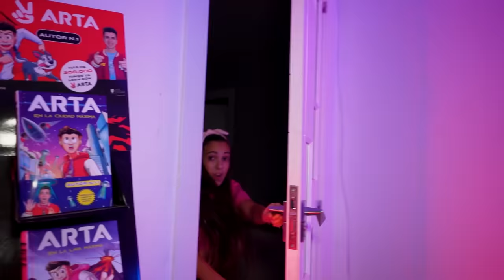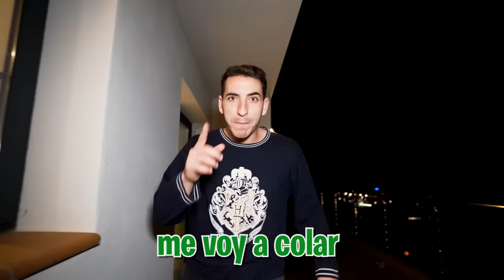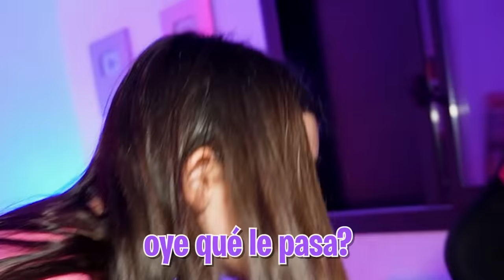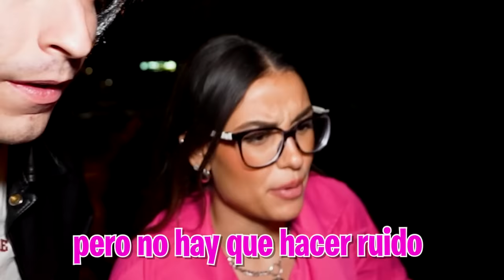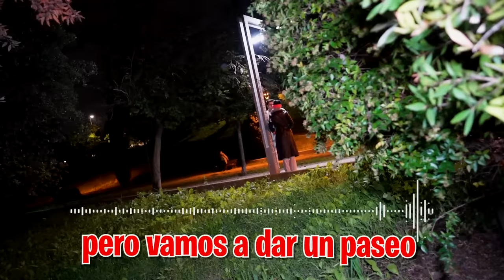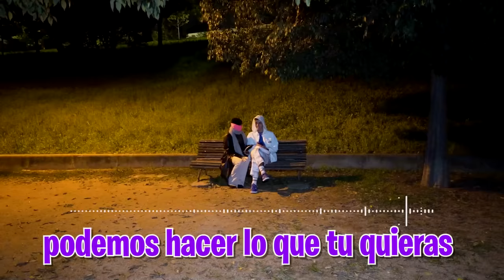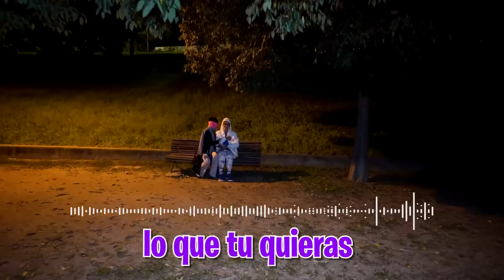¡ME ESCAPO A LAS 3 AM PARA VER A OTRA CHICA!😍**muy famosa**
Mi novia se ha besado con su ex, asi que para vengarme de ella he quedado con una chica para ponerla celosa.